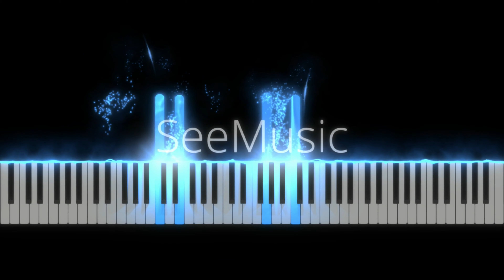This Is the Air I Breathe Piano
This channel is for the instrumental version of Christian songs and  tutorials

I have uploaded lot of songs with different instruments